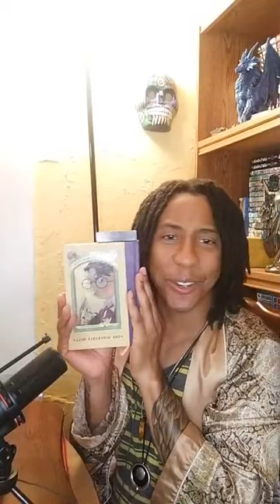A Series of Unfortunate Events by Lemony Snicket Book Four The Miserable Mill Chapter 6